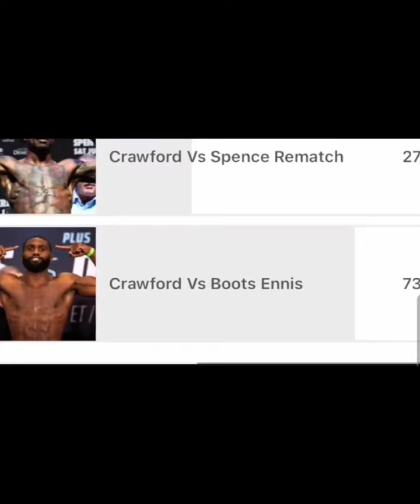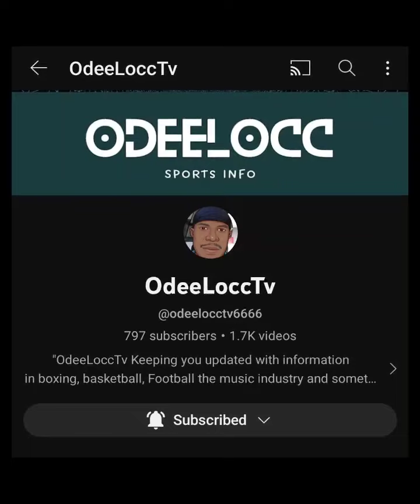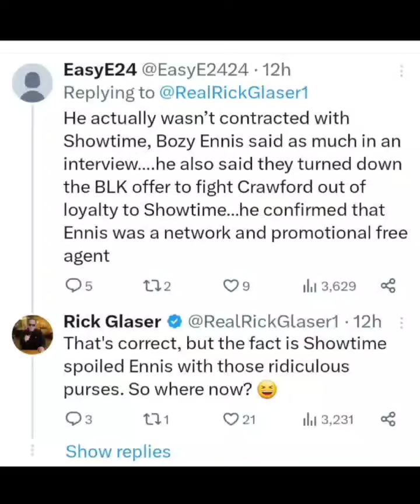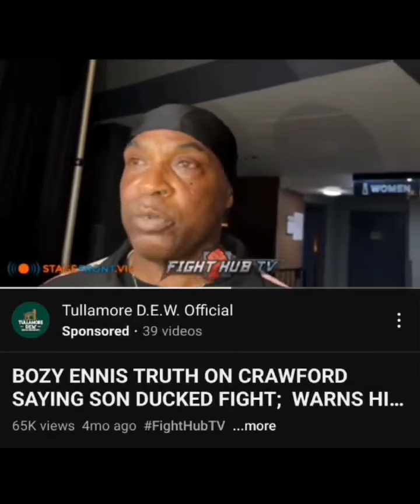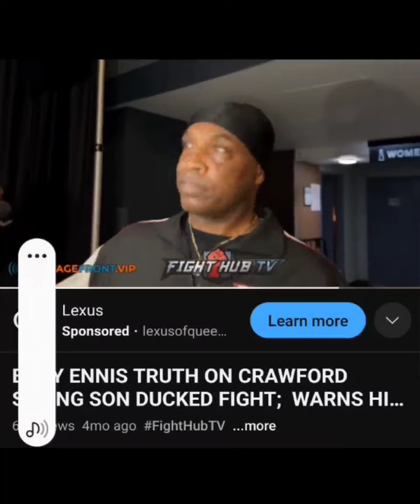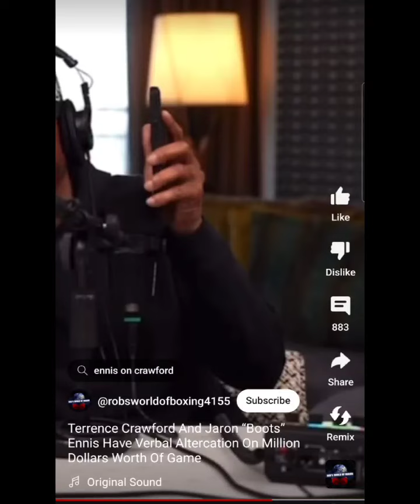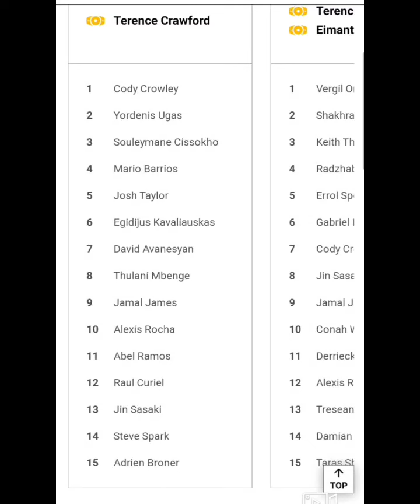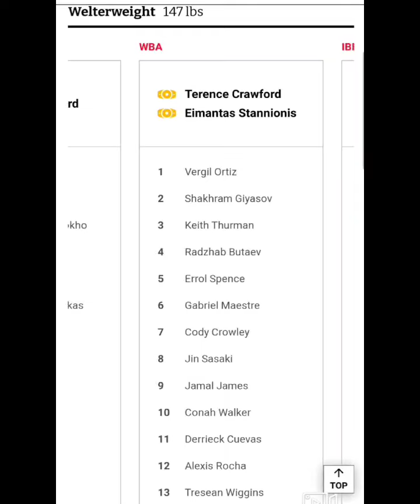SHOWBIZZ HATE FOR BUD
SHOWBIZZ LOVE TO HATE ON BUD.SIMPLE